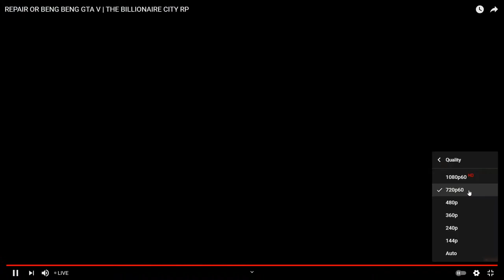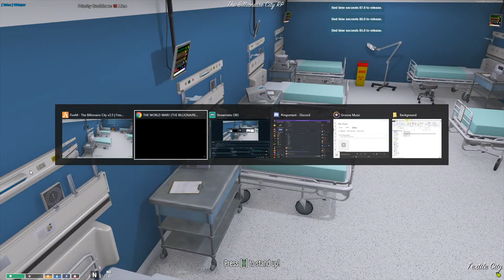AF HUNT #3! ~ [SG] YUKI on DUTY | Yukihira